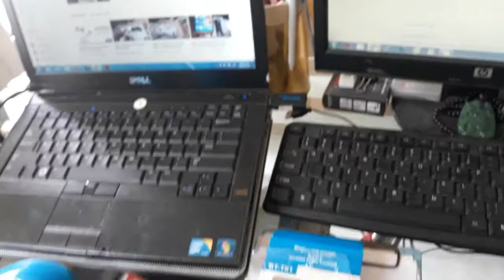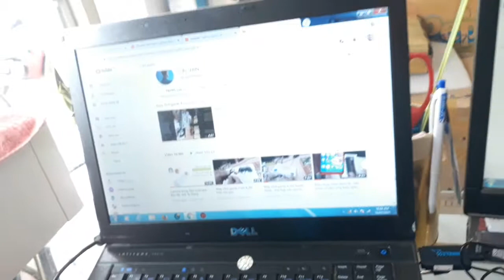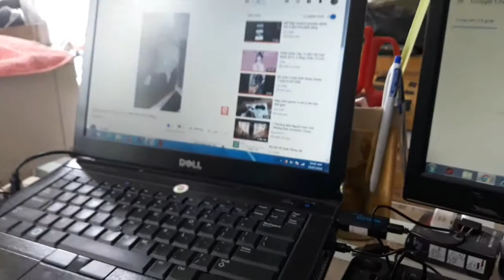Usb bluetooth âm thanh ko dây cho tivi, laptop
Usb Dongle Không Dây Cho Tivi, PC Máy Tính Tai nghe Bluetooth, Loa
Thương hiệu Dongle chính hãng